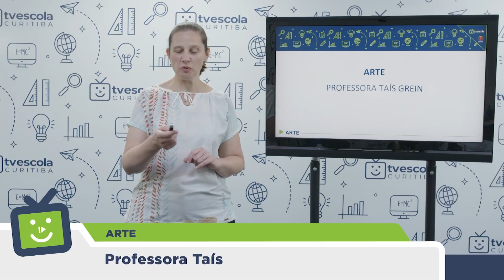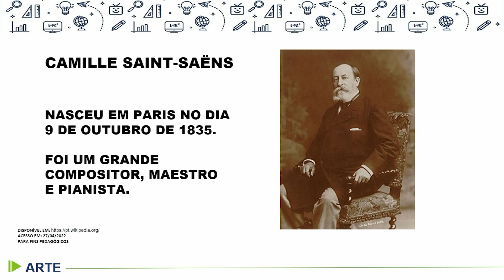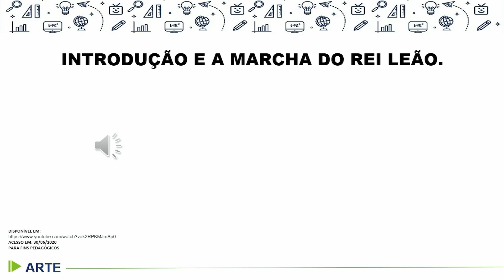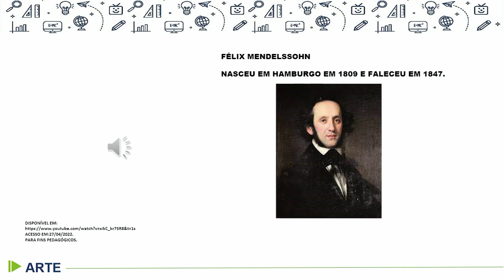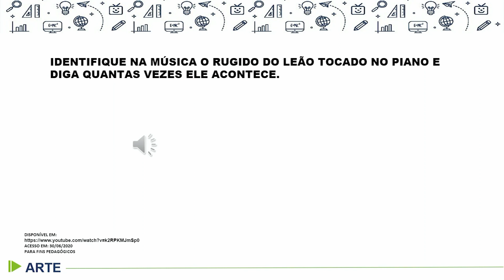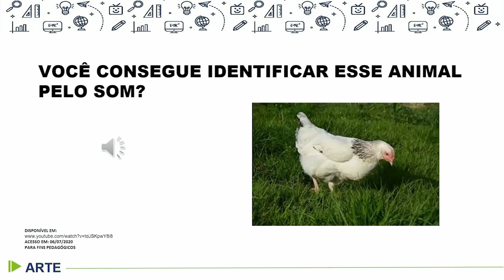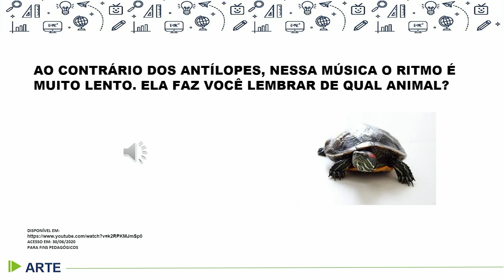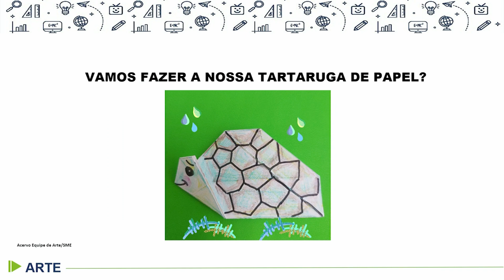Arte - 3.º ano - aula 21 - 26/07/2022